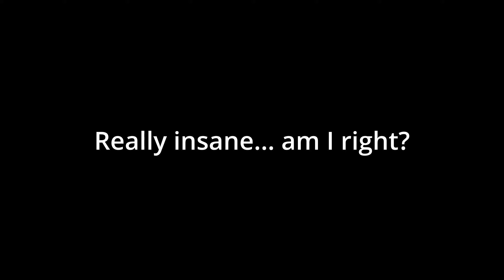THIS ITEM in Lethal Company IS WORTH OVER 1 MILLION CREDITS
This item worth HOW MUCH!?

I am here to help and make sure the right play-makers and artists are given the proper credit.